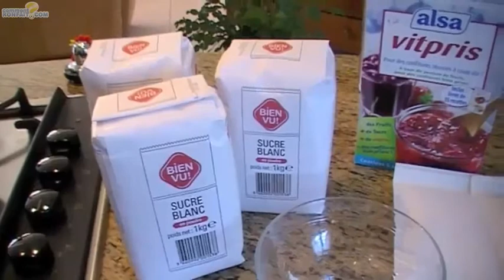Recette confiture d'abricot